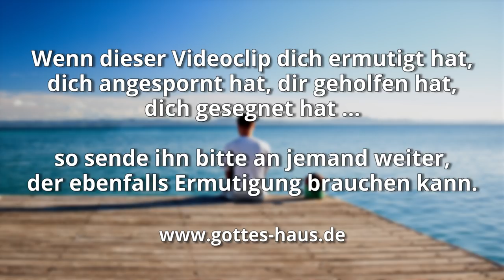Lass dich ermutigen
Die Psalmen sind für mich gelebte Zeugnisse des Glaubens an unseren einzigartigen Gott. Immer wieder richten sie meinen Blick auf das, was wirklich wichtig ist … und immer wieder ermutigen sie mich, wenn Entmutigung nach mir greifen will.

Gott will auch dich, gerade heute, gerade jetzt in deiner Situation, ermutigen und dich segnen. Vielleicht empfindest du die Umstände deines Lebens als schmerzhaft, aber schau: dass du lebst, dass du immer noch im Glauben stehst, dass du deine Hoffnung und dein Vertrauen auf Ihn setzt, ist das nicht das Werk der Gnade Gottes, die über deinem Leben ausgerufen ist?

Wenn feindliche Dinge gegen dich stehen, in welcher Form auch immer, seien es Krankheiten, finanzielle Herausforderungen, ungute Beziehungen, Stress, Depression, Sucht usw., kannst du jetzt dagegen aufstehen und sagen: „Der Herr hat mir Sein Wort gegeben und es wird nicht leer zu Ihm zurückkehren, sondern Seine Pläne in meinem Leben ausführen. Sein Wort beinhaltet alles für mich: Segen, Heilung, Freiheit, Gerechtigkeit, Gunst, Wiederherstellung…!“

Er sandte sein Wort und heilte sie, er rettete sie aus ihren Gruben. Sie sollen den HERRN preisen für seine Gnade, für seine Wunder an den Menschenkindern. Sie sollen Dankopfer darbringen und mit Jubel seine Taten erzählen!
Psalm 107,20-22

Er macht die Wüste zum Wasserteich und dürres Land zu Wasserquellen!
Psalm 107,35